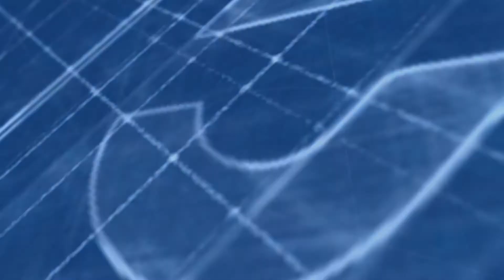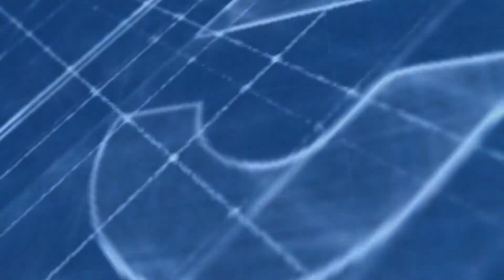Vendita Appartamento Via Matteo Ricci, 19/A Nuovalucello, Catania, CT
APPARTAMENTO "LE GARDEN"

I giardini sono una delle forme dei sogni, come le poesie, la musica e l'algebra.

(Hector Bianciotti)

La Re/Max agenzia immobiliare, Vi propone la vendita di questo appartamento che si trova esattamente

di fronte il cinema Planet (zona canalicchio bassa), ed è situato al secondo ed ultimo piano fornito di ascensore,

all'interno del complesso residenziale "Le Garden".

L'appartamento gode di doppia esposizione con balconi ed è composto da ingresso su

ampio salone, camere matrimoniali, camera, cucina, bagno e doppio servizio con lavanderia.

Nella vendita è compreso Il garage di 51mq con soppalco, ed una terrazza di 45mq

panoramica di proprietà, situata sul tetto della palazzina.

La casa è inserita in un contesto residenziale molto tranquillo ricco di servizi e aree verdi,

le attività presenti sono molteplici come: Benzinai-Bancomat-Parcheggi e Autorimesse

Farmacie-Uffici Postali-Supermercati -Palestre-Piscina-Centri estetici-Parrucchieri-Scuole

Librerie-Edicole-Parrocchie-Bar-Pizzerie ecc...Facilmente raggiungibile il centro città

e gli svincoli autostradali.

Quindi...se questo è l'immobile giusto d'acquistare non perdere tempo!!! CHIAMACI, ed un consulente esperto vi seguirà

per il giusto investimento da realizzare.